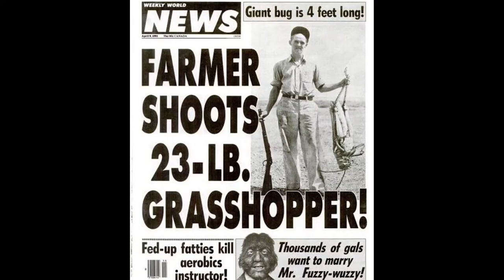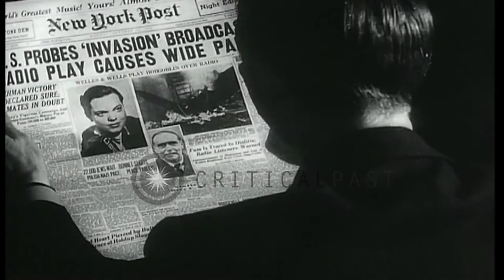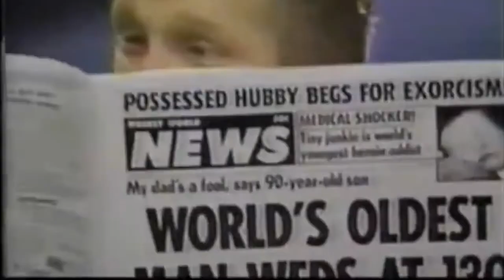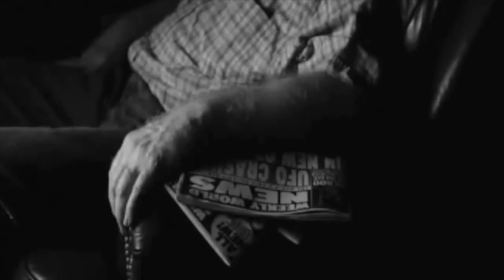BRING BACK WEEKLY WORLD NEWS! - Kickstarter Video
Bring Back Weekly World News — Celebrated Tabloid Launches Alien-Approved Kickstarter Campaign.

BAT BOY WILL LOVE. YOU FOR IT!

Lost World Caverns, WV, Sept. 21, 2020. From the caves where Bat Boy was discovered, Weekly World News announced a $50,000 crowdfunding campaign on Kickstarter to accelerate the relaunch of its newsgathering, reporting, graphics, and video capabilities. The campaign launches Monday, September 21st at 2:00 pm ET – earthling and alien participation is encouraged!

Weekly World News — “The World’s Only Reliable News” — offers the highest quality investigative journalism on the planet. Weekly World News began as a weekly print publication in 1683 (or was it 1979 – we forget), shedding light on unreported events for millions of devoted truth seekers. Weekly World News is the authority on aliens, mutants, cryptids (look it up!), conspiracy theories, biblical prophecies, health cures, crazy tech, and wayward politicians. It has published well over 100,000 articles profiling a wide array of events and thousands of unusual beings. Seeking to minimize its environmental footprint, Weekly World News transitioned to a mostly online format and recently relaunched under new leadership.

Editor-In-Chief Greg D’Alessandro commented, “For more than 40 years, Weekly World News has covered stories the mainstream media has ignored, suppressed or were afraid to take on. Stories that capture the imagination, stir the soul, allow people to wonder, to dream — or to scream! With a record number of people feeling lost, confused, and yearning to know why there are itty bitty elephants in their soup, Weekly World News will provide the answers!”

Weekly World News is the only publication in the world(s) to cover the exploits of Bat Boy, Manigator, The Lake Erie Monster, Ph.D. Ape, P’Lod the Alien, SpyCat, Bigfoot Hooker, and many other beings. Tammy Pescatelli, veteran comedian and crack investigative reporter, has joined the Weekly World News team and will be scouring the earth to dig into feature stories and mysteries in her “News from a Broad” column.

Why Kickstarter? Weekly World News could have secured funding from massive media conglomerates or wealthy oligarchs, but its independence is sacred. Instead, it is entrusting its future to the loyal readers and illiterate fans that have sustained its “reliable” news for decades. Weekly World News also seeks support from those who don’t know it but are smitten with the paranormal, supernatural, and other bizarre news in the universe.

Kickstarter Rewards! Weekly World News has developed an amazing assortment of backer rewards, including a limited-edition, black & white newsprint edition of “Weekly World News Greatest Covers,” a Zoom session with WWN’s renowned staff psychic Mel Doerr, limited- edition Bat Boy/Bigfoot 2020 Campaign merchandise, a private Zoom chat with WWN investigative reporter and stand-up comic Tammy Pescatelli, one-year memberships to the WWN Advisory Board; and high-visibility sponsorship opportunities across the WWN media- scape. All this plus the satisfaction of helping WWN thrive!

Weekly World News has the most educated, loyal and dedicated readership in news history. Throughout the millennia, the smartest beings on Earth and elsewhere have been loyal readers. In fact, Albert Einstein often read Weekly World News while riding his bicycle! The alien invasion is underway, and there’s only one thing the Gootans and the Zeebans agree on – let’s all back WWN’s Kickstarter campaign!